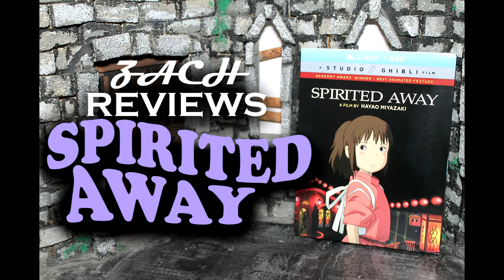Zach Reviews Spirited Away (2001, Studio Ghibli) The Movie Castle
Today Zach from The Movie Castle takes a look at Spirited Away. It is from 2001 and was directed by Hayao Miyazaki. It stars Rumi Hiiragi, Mayu Irino and Mari Natsuki. It was put out by Studio Ghibli.